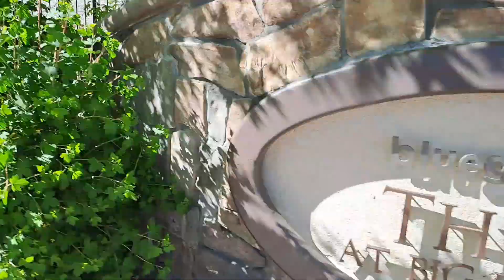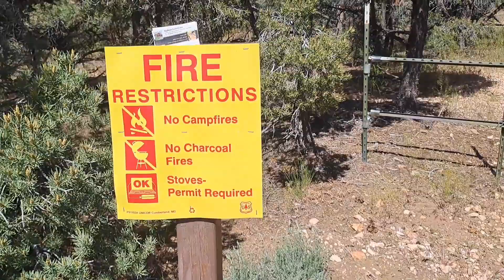Den 24. Nechce se z ubytka - 3. června